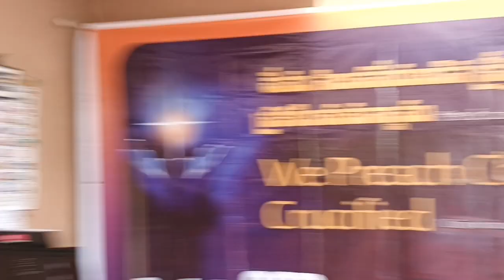Sunday Worship Service || Aganampudi Church || Pastor John Stevenson || Back to God Ministries